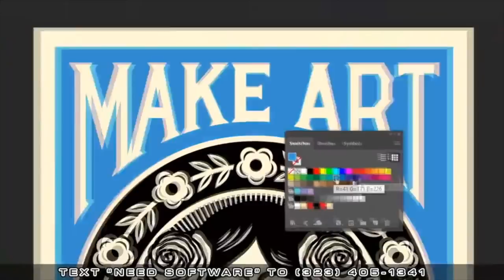Brother J On His Origins, X Clan, & The Blackwatch Movement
[ELEVENFIFTY9]
► 94 Crime Bill